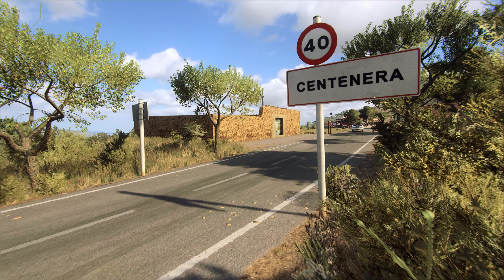Dirt Rally 2.0 Spain - Evo 6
Hey guys, another replay of one of my runs of Spain.